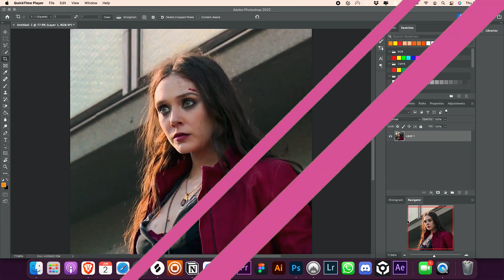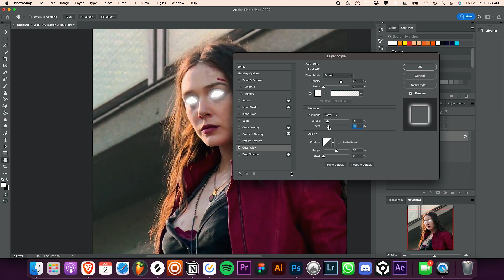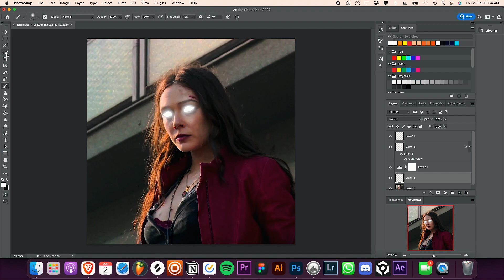Glowing Eyes Effect - Adobe Photoshop Tutorial 2022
In this video I have shown how you can easily create that GLOWING EYES EFFECT in Adobe Photoshop! It is a very simple effect rather, but it can definitely help you get some cool edits for your Instagram! Go give this a try just right now! :D